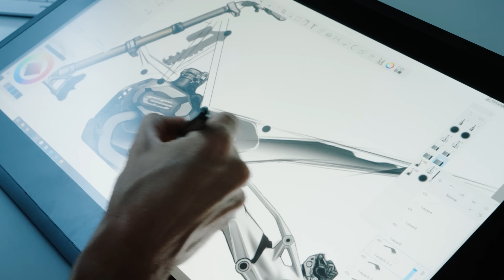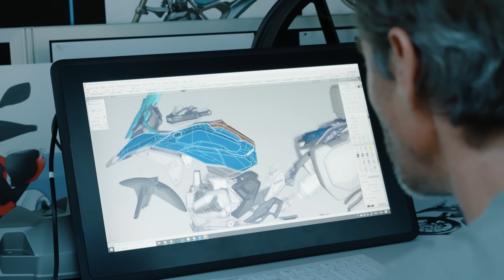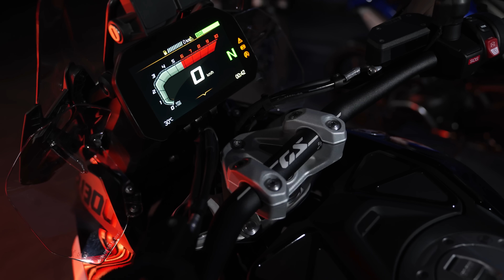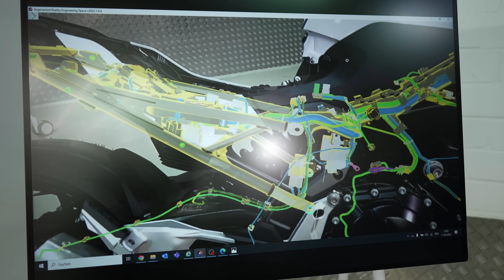Behind the Scenes — The new R 1300 GS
Granted, developing the all-new BMW R 1300 GS was no easy feat. Hear it from our passionate team devoted to making it the best GS ever and enjoy an exclusive look behind the scenes! SpiritOfGS​